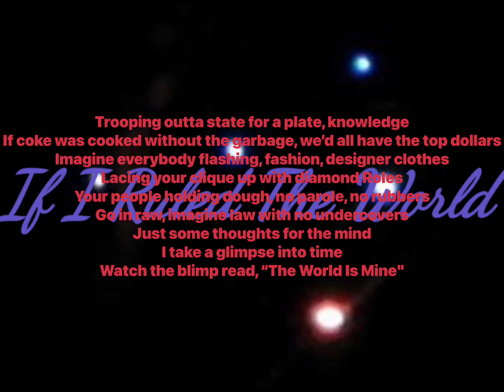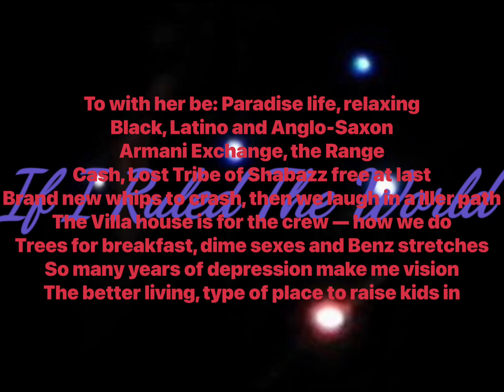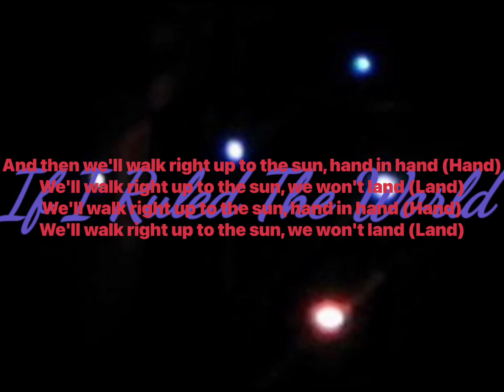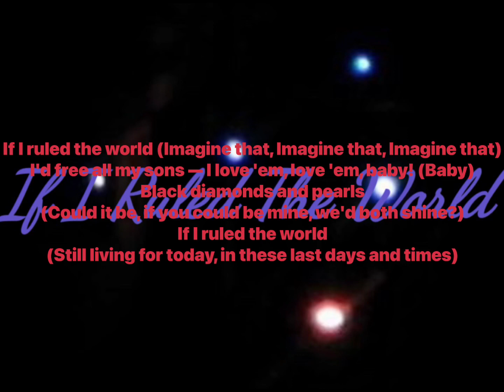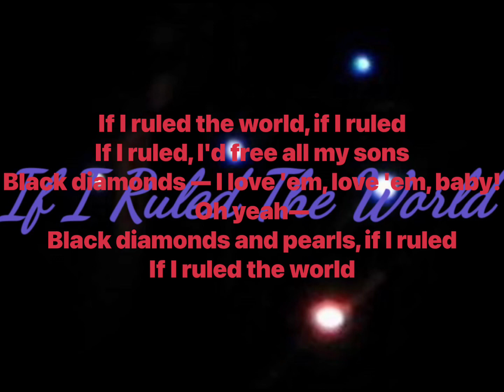Nas - If I Ruled The World (Imagine That) (featuring Lauryn Hill) (Lyrics Video)